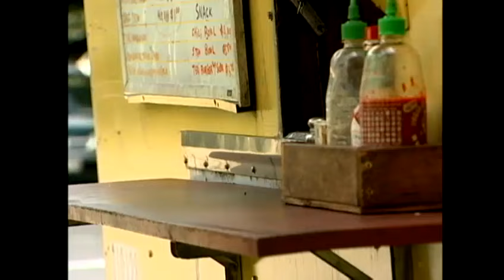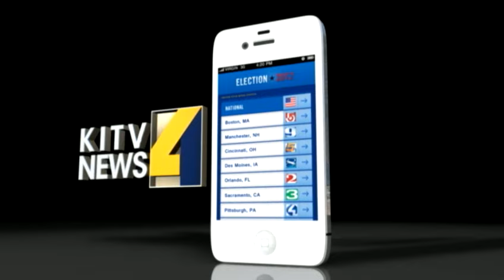Who is Tulsi Gabbard?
Gabbard started her career in politics at the age of 21 and ten years later she has been referred to as "the rising star" of the Democratic party. For news you need to know,